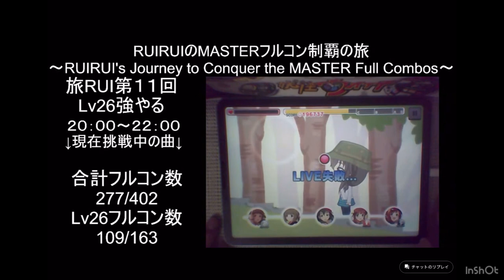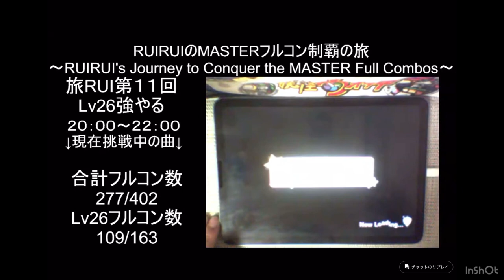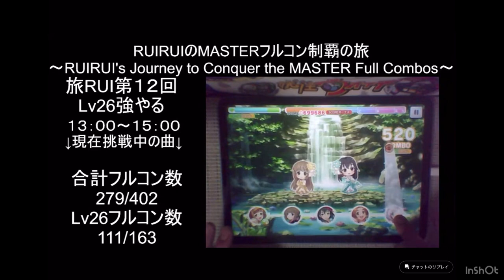【配信切り抜き】神2DリッチMVにマジレスするRUIRUI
「神曲だけど、2DリッチのMVにマジレスしたせいで、「マジレス曲」と呼ばれてしまったという神回でしたw」

切り抜き元「【生RUI/旅RUI】RUIRUIのMASTERフルコン制覇の旅～RUIRUI's Journey to Conquer the MASTER Full Combos～　第１１回・第１２回」